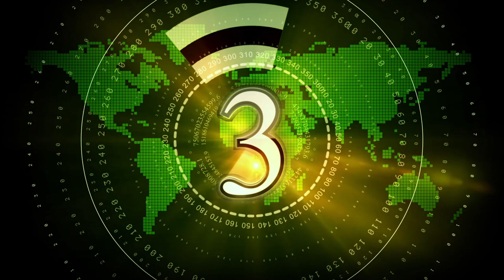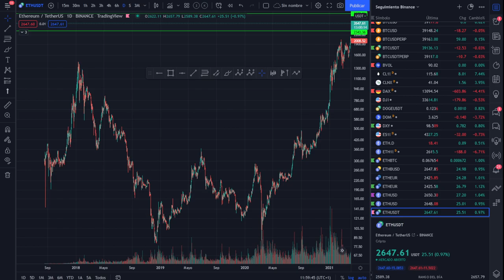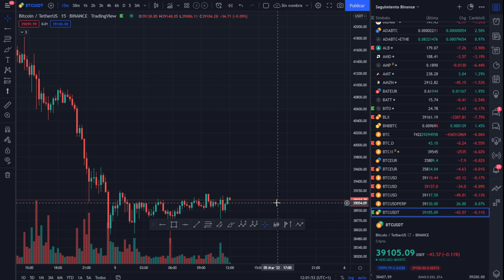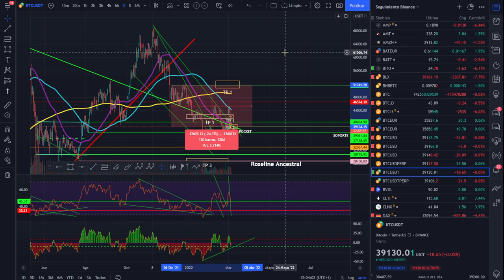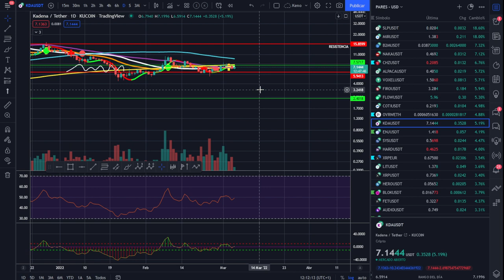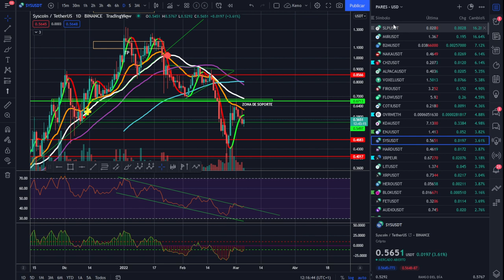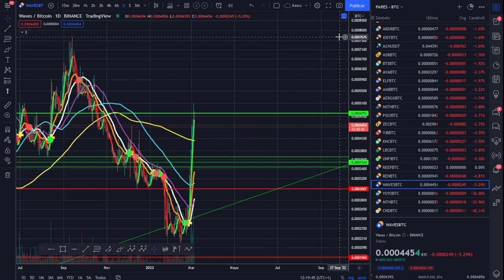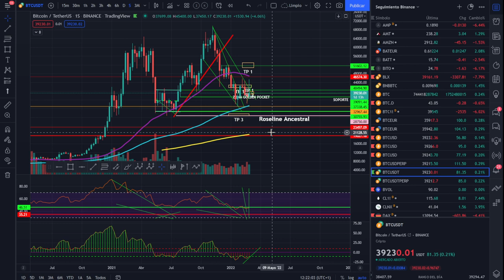🚀 BITCOIN 🩸🩸¡QUE RICA LA SANGRÍA!🩸🩸 ¡ANÁLISIS MAÑANERO DE SÁBADO!💵💵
SANGRÍA DE FIN DE SEMANA

LECTURAS RECOMENDADAS:
EL MEJOR SOBRE BITCOIN Y BLOCKCHAIN FÁCIL DE ENTENDER: